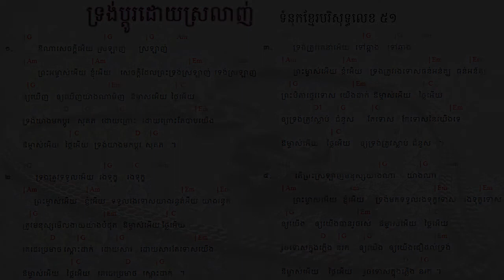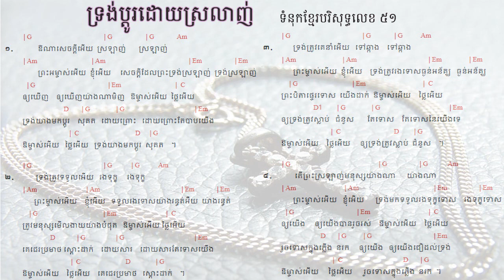51. ទ្រង់ប្តូរដោយស្រឡាញ់ ទំនុកខ្មែរបរិសុទ្ធលេខ ៥១ Lyrics with chord | Khmer Christian music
51. ទ្រង់ប្តូរដោយស្រឡាញ់ ទំនុកខ្មែរបរិសុទ្ធលេខ ៥១ Lyrics with chord | Khmer Christian music
50. នៅលើឈើឆ្កាង ទំនុកខ្មែរបរិសុទ្ធលេខ​ ៥០​ Lyrics with chord | Khmer Christian music
49. នៅត្រង់ឈើឆ្កាង​​ ទំនុកខ្មែរបរិសុទ្ធលេខ​ ៤៩ Lyrics with Chord | Khmer Christian music
48. ទ្រង់ខំតាមរកខ្ញុំ   ទំនុកខ្មែរបរិសុទ្ធលេខ ៤៨​ Lyrics with chord | Khmer Christian song
47. ទារកតូចអើយ   ទំនុកខ្មែរបរិសុទ្ធលេខ ៤៧ Lyrics with Chord | Khmer Christian song
46. អរព្រះគុណព្រះសង្គ្រោះ  ទំនុកខ្មែរបរិសុទ្ធលេខ ៤៦ Lyrics with Chord | Khmer Christian music
45. ហោរាពីទិសខាងកើត  ទំនុកខ្មែរបរិសុទ្ធ ៤៥ Lyrics with chord | Khmer Christian song
44. ចូរយើងទៅបេថ្លេហិម   ទំនុកខ្មែរបរិសុទ្ធលេខ ៤៤ Lyrics with Chord | Khmer Christian music
42. រាត្រីណូអែល  ទំនុកខ្មែរបរិសុទ្ធលេខ ៤២ Lyrics with chord | Khmer Christian song
41. សូមទ្រង់ផ្ទុំលក់ដោយសុខសាន្ដ   ទំនុកខ្មែរបរិសុទ្ធលេខ ៤១ Lyrics with Chord | Khmer Christian music
40. ស័ព្ទទេវតាច្រៀងជូនពរ  ទំនុកខ្មែរបរិសុទ្ធលេខ ៤០ Lyrics | Khmer Christian music
37. ទ្រង់លះសិរីល្អ ទំនុកខ្មែរបរិសុទ្ធលេខ ៣៧​ Lyrics | Khmer Christian music
36. រកគ្មានដូចទ្រង់   ទំនុកខ្មែរបរិសុទ្ធលេខ ៣៦ Lyric | Khmer Christian song
35. កាលណាខ្ញុំច្រៀងពីព្រះយេស៊ូ   ទំនុកខ្មែរបរិសុទ្ធលេខ ៣៥  | Khmer Christian Song
34. ចម្រៀងនៃពួកឋានសួគ៍   ទំនុកខ្មែរបរិសុទ្ធលេខ ៣៤ Lyric | Khmer Christian Music
33. ទ្រង់វិសេសណាស់ដល់ខ្ញុំ ទំនុកខ្មែរបរិសុទ្ធលេខ ៣៣ Lyric | Khmer Christian Music
33. ទ្រង់វិសេសណាស់ដល់ខ្ញុំ ទំនុកខ្មែរបរិសុទ្ធលេខ ៣៣ Lyric | Khmer Christian Music
32. ឱ!សេចក្ដីស្រឡាញ់របស់ព្រះ  ទំនុកខ្មែរបរិសុទ្ធលេខ ៣២ Lyrics | Khmer Christian Song
31. ចម្រៀងនៃក្តីស្រឡាញ់   ទំនុកខ្មែរបរិសុទ្ធលេខ ៣១​ Lyric
30. យើងនឹកដល់ថ្ងៃព្រះអង្គមានជ័យ  ទំនុកខ្មែរបរិសុទ្ធលេខ ៣០ Lyrics | Christian Khmer song
29. ចូរយើងច្រៀងថ្លែងពីព្រះគុណ  ទំនុកខ្មែរបរិសុទ្ធ​លេខ ២៩ ច្រៀងដោយលោកគ្រូ ប៊ិន ដាវីឌ
28. ច្រៀងហូសាណា  ទំនុកខ្មែរបរិសុទ្ធ ២៨ - Khmer Christian song
26. ទ្រង់នឹងយាងចូលមក   ទំនុកខ្មែរបរិសុទ្ធលេខ ២៦​ - Christian Khmer song
22. អរព្រះគុណ  ទំនុកខ្មែរបរិសុទ្ធលេខ ២២ - Christian Khmer song
21. ចម្រៀងថ្វាយព្រះពរ   ទំនុកខ្មែរបរិសុទ្ធលេខ ២១ - Christian Khmer song
20. ព្រះអង្គជាម្ចាស់នៃស្ថានសួគ៌  ទំនុកខ្មែរបរិសុទ្ធ ២០ ច្រៀងដោយលោកគ្រូ ប៊ិន ដាវីឌ
19. យើងគោរពព្រះនាមព្រះយេស៊ូ  ទំនុកខ្មែរបរិសុទ្ធ ១៩​
17. ចម្រៀងនាងម៉ារីយ៉ា  ទំនុកខ្មែរបរិសុទ្ធ ១៧​ Lyrics with chord
16.  ចិត្តខ្ញុំស្រែកច្រៀង   ទំនុកខ្មែរបរិសុទ្ធ ១៦​ Lyrics with chord
14. សរសើរព្រះអម្ចាស់  ទំនុកខ្មែរបរិសុទ្ធ ១៤​ Lyrics with chord